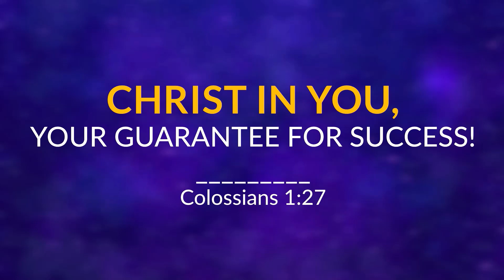PROPHET UEBERT ANGEL TEACHING | MAY YOUR SPIRITUAL EYES BE OPENED | BIBLE STUDY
In this bible study, Prophet Uebert Angel of Spirit Embassy shares the bible with us for spiritual awakening and develop us for spiritual warfare through Christian guided meditations on the bible and godly confessions.